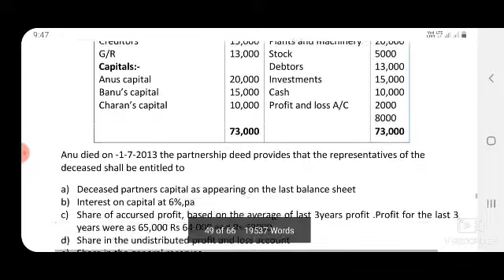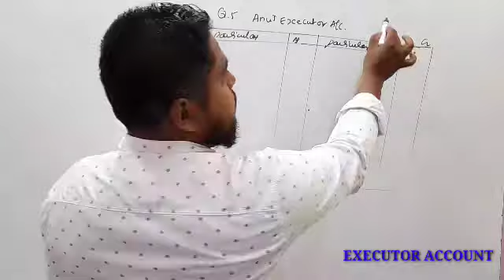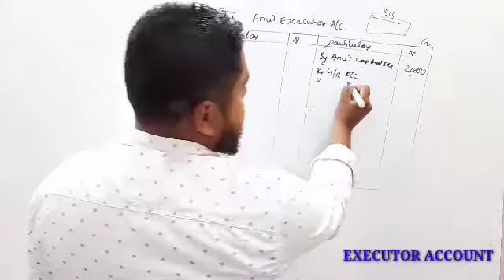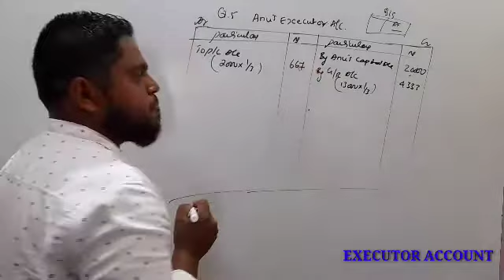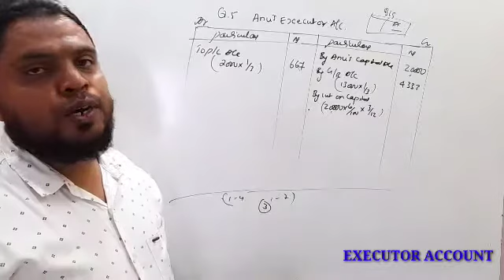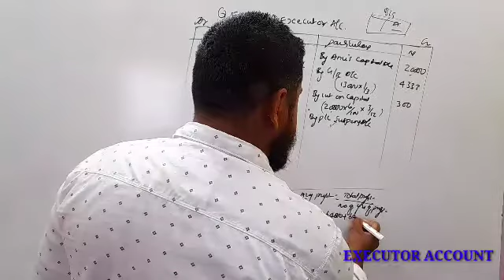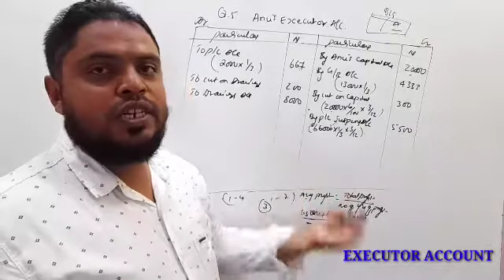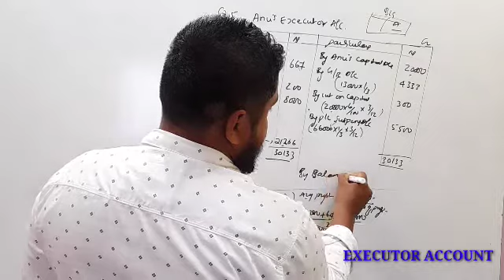EXECUTOR ACCOUNT class 3